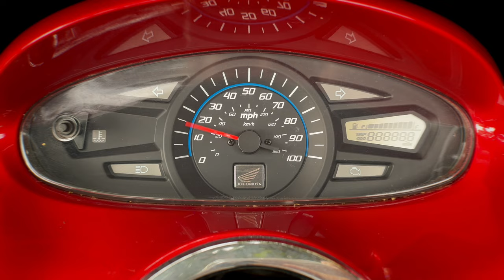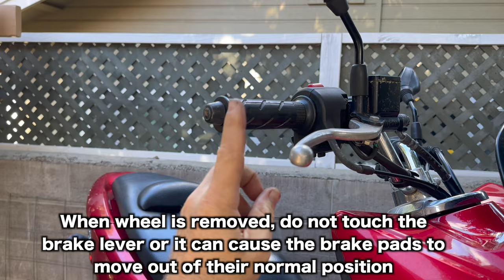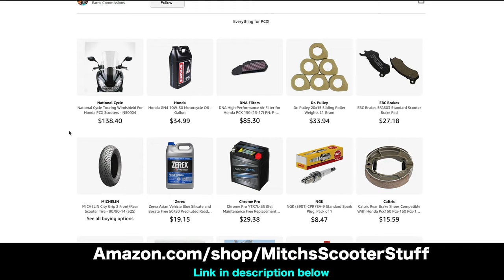Honda PCX 125/150 - Fork Oil Change | Mitch's Scooter Stuff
In this video I show you how to change front fork oil on Honda PCX 125 / 150 scooter.
More tutorial videos on PCX 125 / 150

Bucket
Oil seals
Wood blocks / floor jack
Oil pan
C-clamp 6”
Wire brush
Rubber mallet
Fork oil WT10
Caliper digital 12"
Scotch-brite pad
Marine grease
Ratchet 3/8 drive
Brake parts cleaner
Theadlocker red gel
Breaker bar 3/8 drive
Phillips #2 screwdriver
8mm socket 3/8 drive
10mm socket 3/8 drive
Tiny flathead screwdriver
Threadlocker blue 242
12mm socket 3/8 drive
14mm socket 3/8 drive
19mm socket 3/8 drive
Syringe 100cc with tube
6mm allen socket 3/8 drive
32mm socket 1/2 drive socket
Torque wrench 0-150 lb/ft 3/8 drive
Fork oil level measurement gauge tool